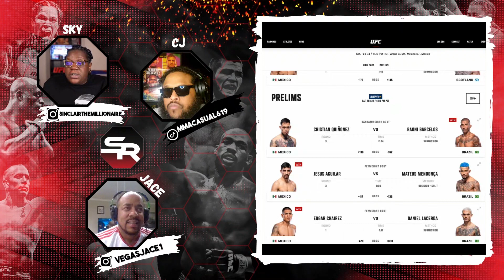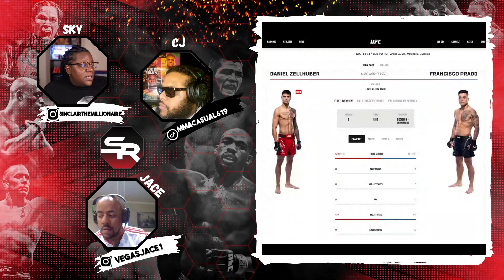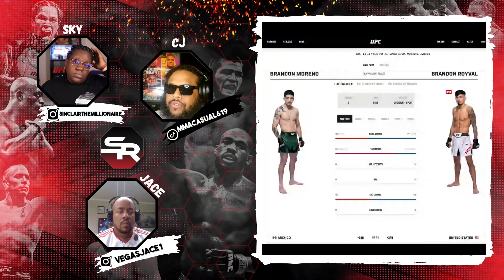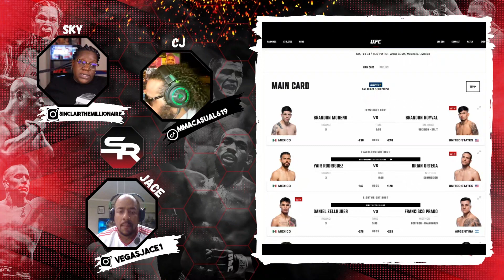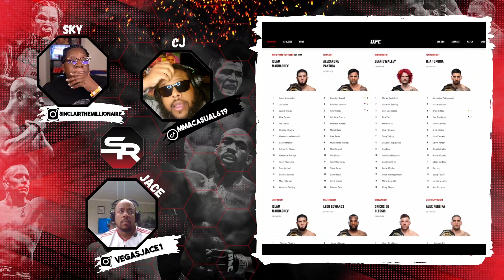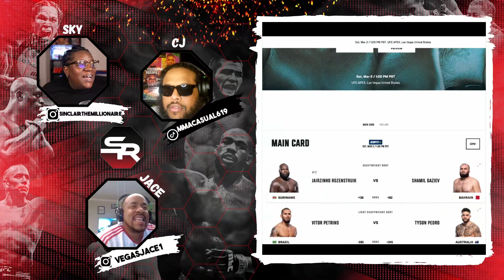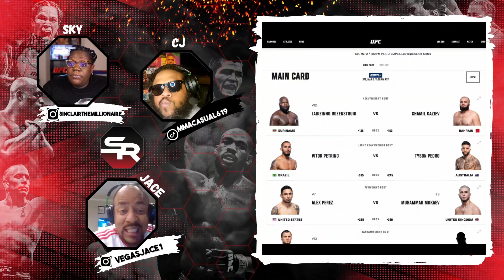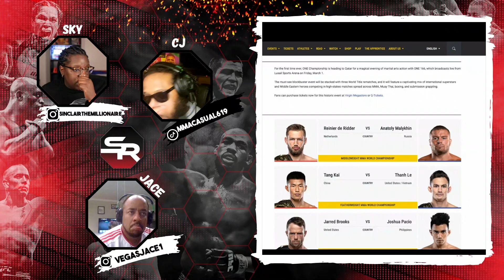Brandon Moreno Robbed? | Brian Ortega SHOULD NOT Get A Title Shot| PFL is DOOMED! | EP67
On this episode, we look back at UFC MEXICO CITY Brandon Moreno vs. Brandon Royval and PFL VS. BELLATOR. We look forward to UFC VEGAS 87: ROZENSTRUIK VS. GAZIEV. We make predictions on the Main Card, talk about what's next for... PLUS MUCH MORE!

🔥Scrap Pack Volume 1 🔥 Shirts & hoodies 👕